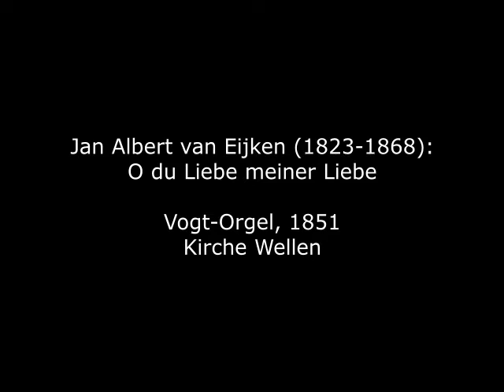Jan Albert van Eijken (1823-1868): O du Liebe meiner Liebe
Jan Albert van Eijken (oft auch "van Eycken" geschrieben) wurde 1823 als Sohn des örtlichen Organisten in Amersfoort in der Provinz Utrecht geboren. Von 1845 bis 1846 studierte er am Leipziger Konservatorium bei Niels Wilhelm Gade, Carl Ferdinand Becker und Felix Mendelssohn Bartholdy und wurde 1848 Organist an der Remonstrantenkirche in Amsterdam; 1853 wechselte er nach Rotterdam, wo ihn Robert Schumann an der Orgel hörte und sich später bewundernd über ihn äußerte. 1854 wechselte er als Organist an die Reformierte Kirche in Elberfeld, heute ein Stadtteil von Wuppertal. Zahlreiche, bedeutende Orgelwerke aus seiner Feder harren zumeist noch der Wiederentdeckung.

Jan Albert van Eijken (often spelled "van Eycken") was born in 1823, the son of the local organist in Amersfoort in the province of Utrecht. From 1845 to 1846 he studied at the Leipzig Conservatory with Niels Wilhelm Gade, Carl Ferdinand Becker, and Felix Mendelssohn Bartholdy, and in 1848 became organist at the Remonstrants Church in Amsterdam; in 1853 he moved to Rotterdam, where Robert Schumann heard him at the organ and later spoke admiringly of him. In 1854 he moved as organist to the Reformed Church in Elberfeld, now a district of Wuppertal. Numerous, important organ works from his pen mostly still await rediscovery.